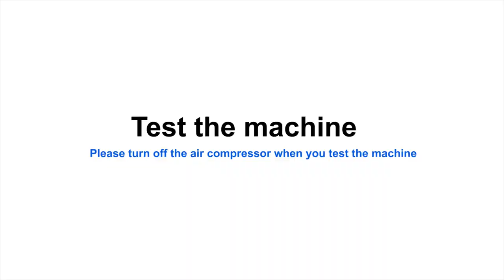How to use LT 60 Semi automatic Pneumatic Flat Labeling Machine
This machine is suitable for labeling various plastic/glass/metal square bottles and flat surface with self-adhesive label.It's electric and pneumatic driven,high performance,can do more accurate positioning,widely used in cosmetic,beverage,food,medicine etc,it is an ideal label equipment which can improve the productivity effectively.